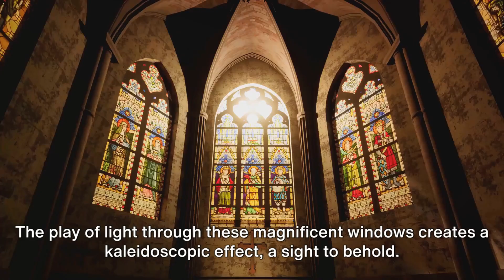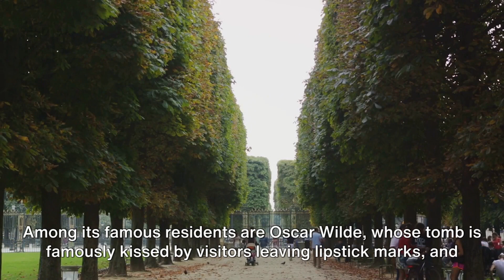Paris: Amazing Places to Visit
2024 must have Amazon Travel Essentials
1. Samsonite Omni 2 Hard side Expandable Luggage with Spinner Wheels, 3-Piece Set (20/24/28), Midnight Black.
2.KROSER TSA Friendly Travel Laptop Backpack 18.4-inch XXXL Gaming Backpack Water-Repellent College Daypack Business Backpack.
3. Universal Travel Adapter, Redagod International Plug Adapter with 3 USB A 2 USB C Ports Max 6A 30W, All-in-one Worldwide Wall Travel Charger for Europe UK AUS Asia Japan Covers 200+Countries.
4. EXCELLO GLOBAL PRODUCTS Leather Travel Wallet & Passport Holder, Brown Split Grain Leather.
5. Neck Pillow for Travel Provides Double Support to The Head, Neck, and Chin in Any Sleeping Position on Flights, Car, and at Home, Comfortable Airplane Travel Pillow, Large, Nav.
6. EverSnug Travel Blanket and Pillow - Premium Soft 2 in 1 Airplane Blanket with Soft Bag Pillowcase, Hand Luggage Sleeve and Backpack Clip.
7. 16 Pack Travel Bottles Set - TSA Approved Leak Proof Silicone Squeezable Containers for Toiletries, Conditioner, Shampoo, Lotion & Body Wash Accessories (16 pcs/White Pack).